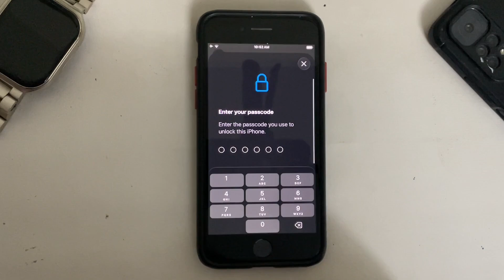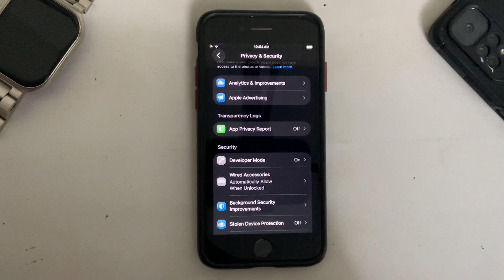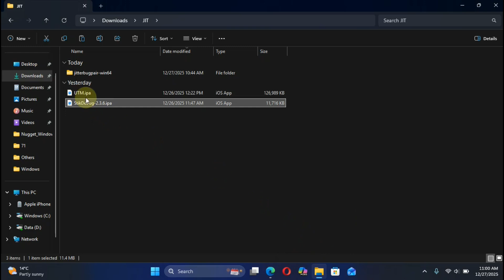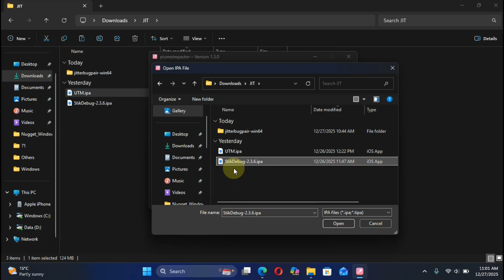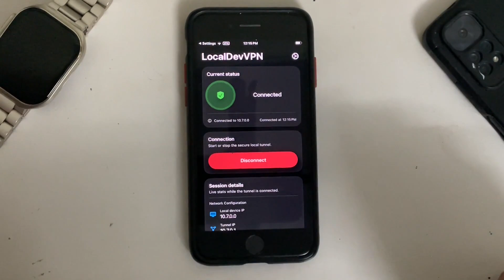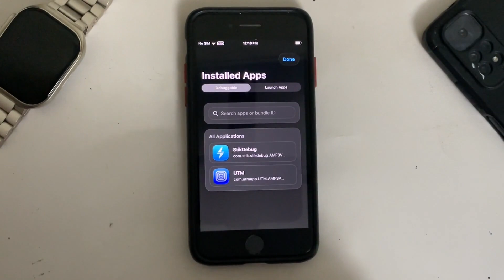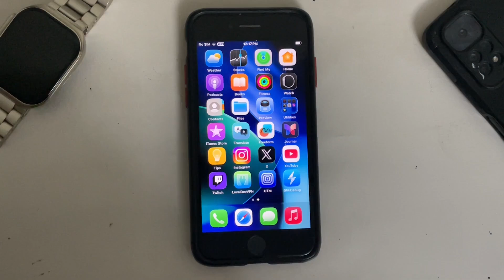[NEW] Enable JIT on iOS 26 & Older | No Jailbreak | StikDebug iOS 26 | Windows Full Guide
In this video, learn a new method to enable JIT on iOS 26 and older using StickDebug on all devices, whether iPhone or iPad — no jailbreak required! This method works with apps like UTM, for example, which require JIT to be enabled to achieve full speed where needed. The method shared is completely free and legit.

Note: This video is for educational and informational purposes, aimed at enabling JIT for apps that require full speed.

Topics Covered:
StikDebug iPA
Get StikDebug Pairing File
StikDebug iOS 26
StikDebug JIT
StikDebug Guide
Enable JIT with StikDebug